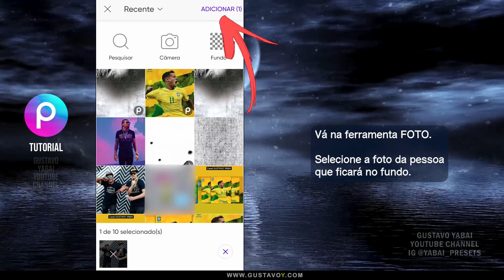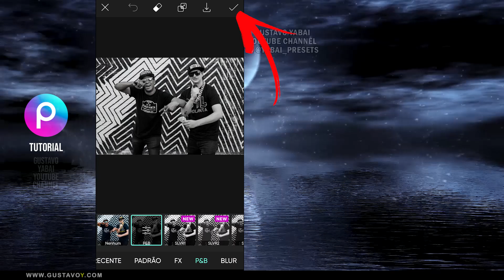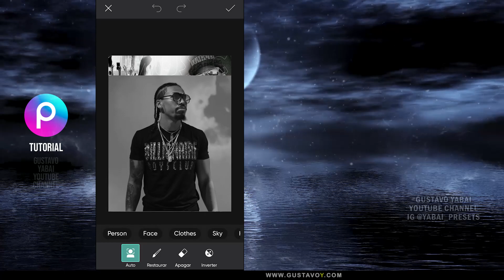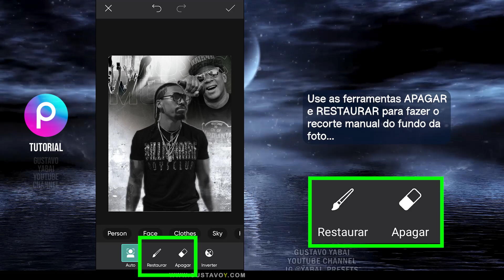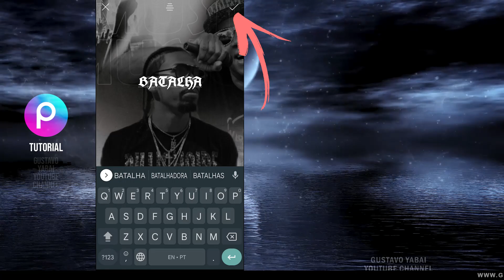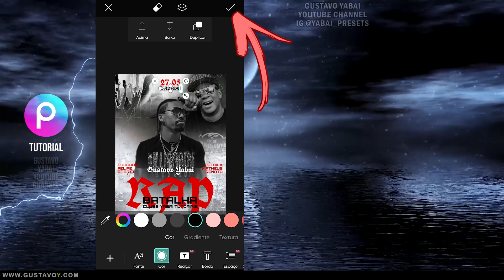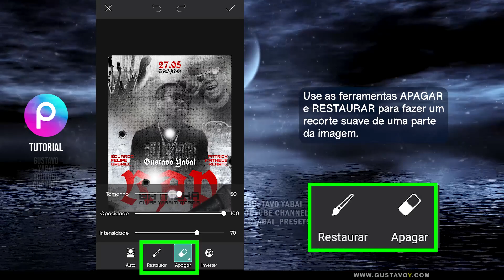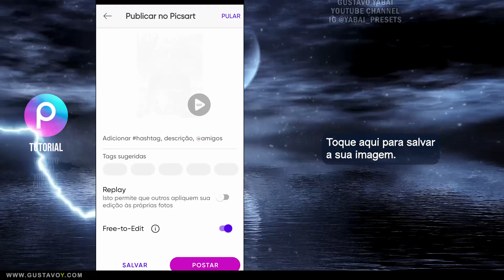FLYER TUTORIAL | Como fazer flyer personalizado para eventos pelo celular | PicsArt app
Neste vídeo te mostro como criar um flyer personalizado com fotos para divulgar qualquer tipo de evento. Para você conseguir criar a sua arte em altíssima qualidade, estou disponibilizando todas as imagens que usei neste tutorial.